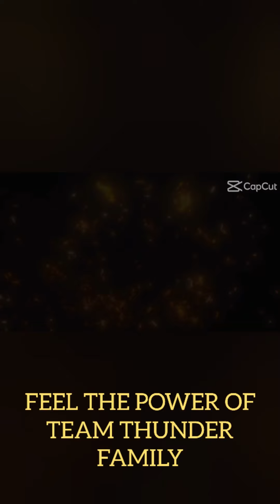TEAM THUNDER FAMILY XMAS CELEBRATION (Ricopower fun bLog)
TEAM THUNDER FAMILY XMAS CELEBRATION POWERED BY BROADWAY AUDIO by Marc MaLapitan